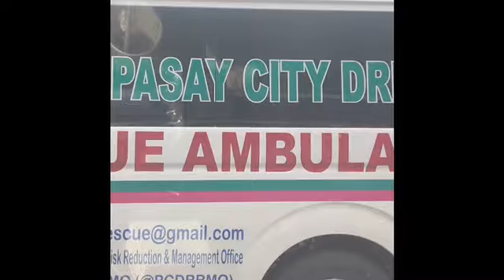Motorcycle accident hit by 4 wheeler truck